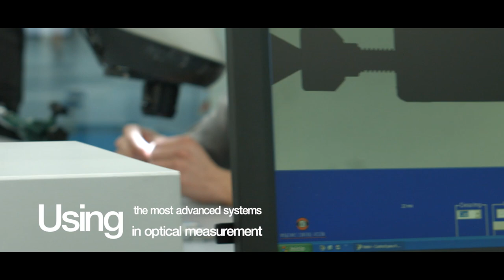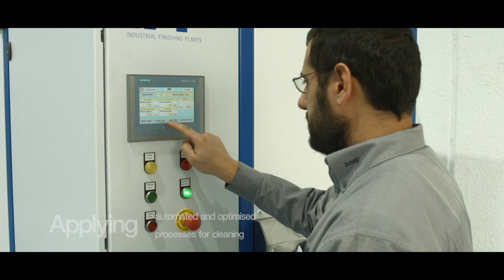DESS production facilities tour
Welcome to a quick view of how DESS produces its compatible abutments and many other innovative prosthetic solutions.
Check the highest production and quality control standards of DESS.